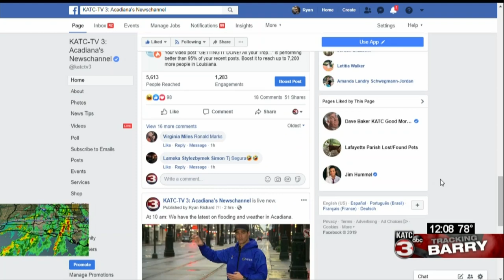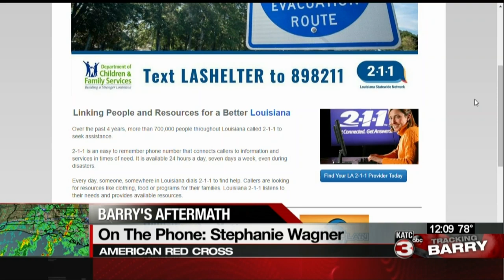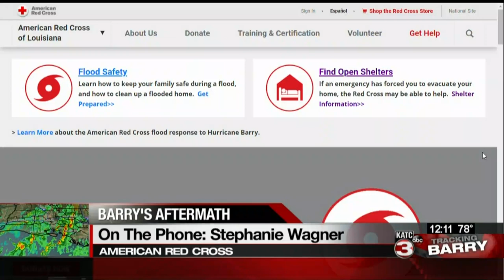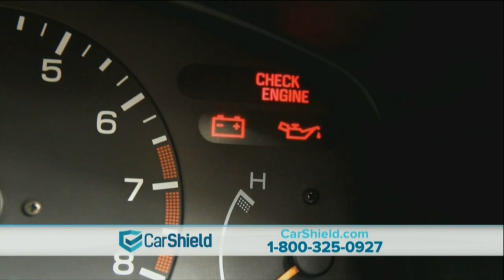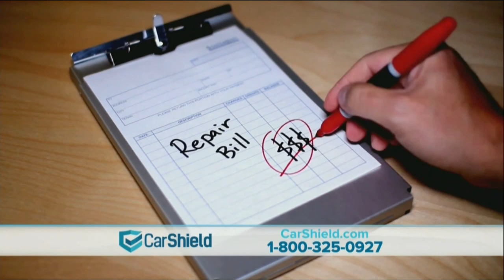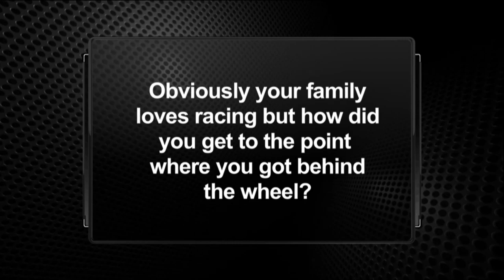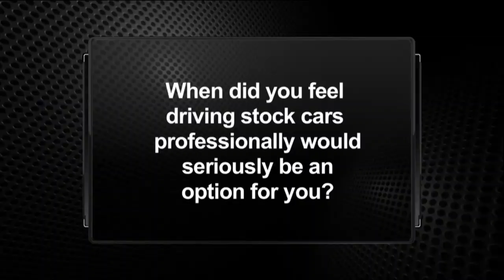Storm Coverage Continues for Tropical Storm Barry, Lafayette LA KATC 3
Join KATC ABC 3 in Lafayette Louisiana with Live, up to date, continuous coverage or Tropical Storm Barry as it moves inland.  The Latest news on Power Outages, Rain, Wind, Evacuations, Road Closures, and Flooding.